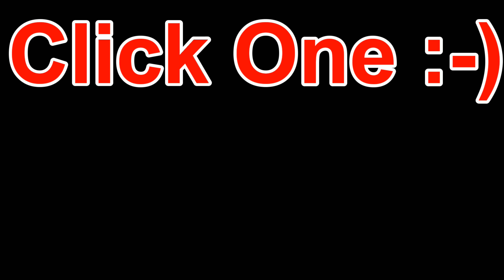Horseback Cattle Drive - Moving cows to summer pasture on top of the mountains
2017 trail of 350 pairs to summer country in the mountains near Avon, MT.

Visit the official T.A.C. website at adventurecowboy.com